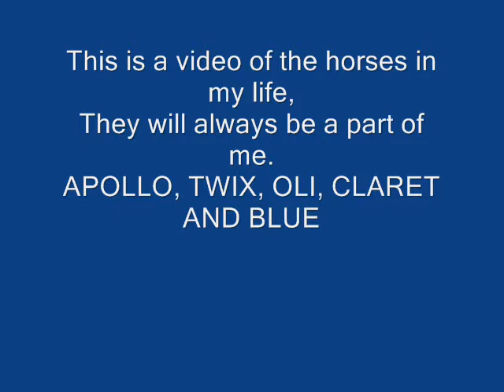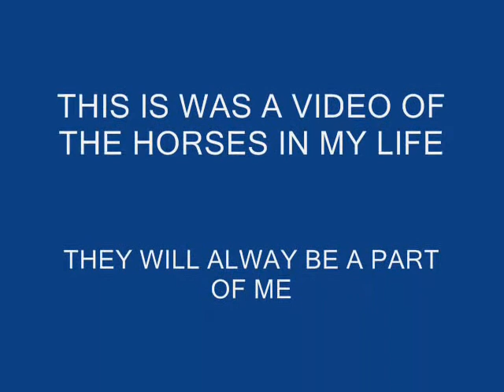The horses in my life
These are my horses, I don't have Claret and Blue no more they went to live in a lovely place in Norfolk, I hoping to be having them back one day. Even they are not with me they still are a very big part of my life and always will be. Miss you boys. XXXX